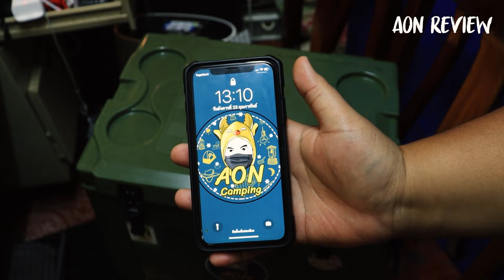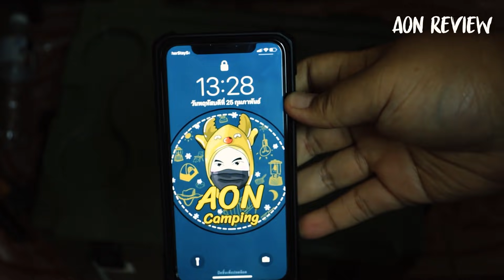รีวิว ถังน้ำแข็ง comos top 25L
สามารถสมัครสมาชิกเพื่อสนับสนุนผมได้ ตามนี้เลย
สวัสดีครับ ผม อ้น เจ้าของช่อง aonreview  ช่องนี้เกี่ยวกับการรีวิวต่างๆ หรือแนวทางการใช้ชีวิต สิ่งที่อยากจะเล่า รวมถึงทริปท่องเที่ยว กางเต็นท์ต่างๆ ทุกๆอย่างที่ผมสนใจ จะนำมาอยู่ในชาแนลนี้หมดเลย ฝากไว้ด้วยนะครับ

camera1- canon eos 90d + kit 18-55 stm
camera2  - canon eos 6d + fix 50mm
camera3 - iphone xr
camera4 - dji osmo pocket2